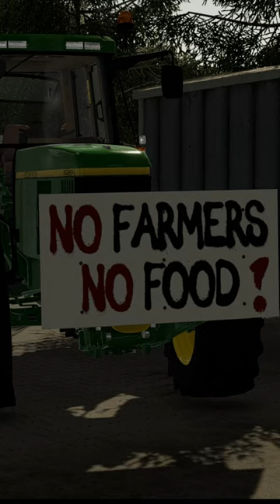😱Strajk Rolników🔥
☺ 𝙈𝙞ł𝙚𝙜𝙤 𝙊𝙜𝙡ą𝙙𝙖𝙣𝙞𝙖 ☺